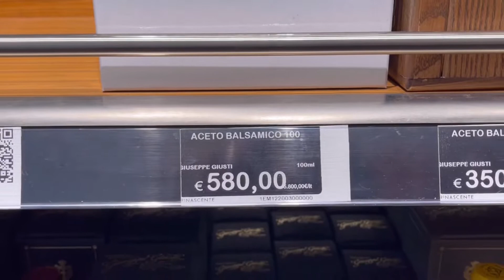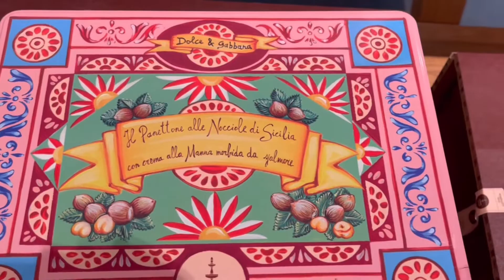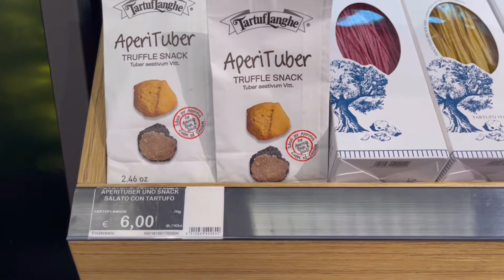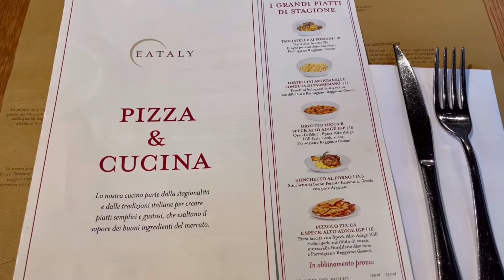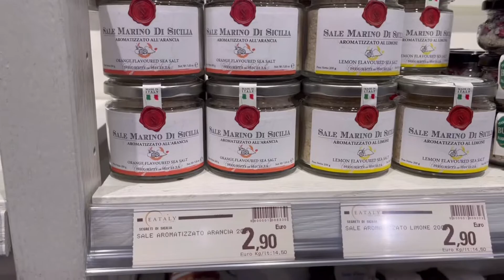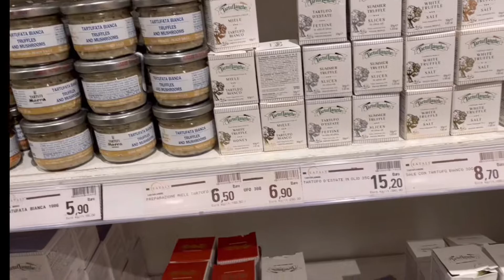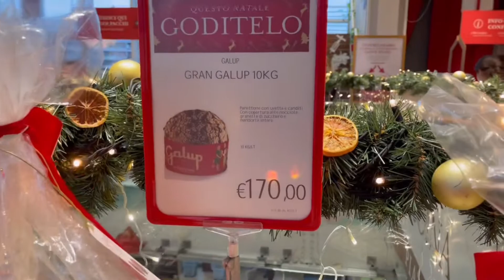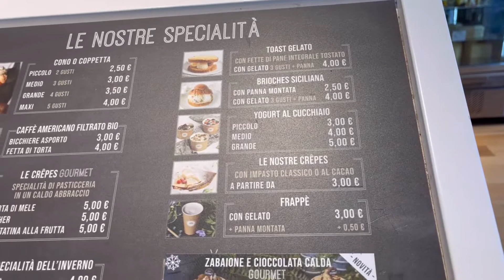【イタリア旅行vlog】ローマ老舗デパート「リナシェンテ」と食のデパート「イータリー」へ/お洒落で美味しいリミニ生まれのジェラート屋さん「ラ・ロマーナ」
大型店舗が少ないローマですが、中心地で最大であろう老舗デパートのリナシェンテへ、
ローマ時代の大切なお友達に会いに、また目の保養も兼ねて行ってみました。
その他に、日本など世界中に展開しているイータリーへ。ロンドンでもオープンしてますが、店舗の大きさはローマ店がイタリア最大との事で、またもや食レポ状態ですが、一緒に行っている気分でどうぞご覧ください！

0:00★『La Rinascente(ラ・リナシェンテ)』

05:52★『Eataly(イータリー)』

10:35★『La Romana(ラ・ロマーナ)』